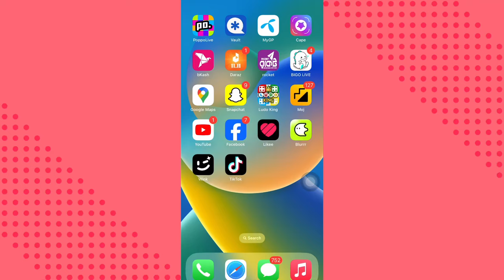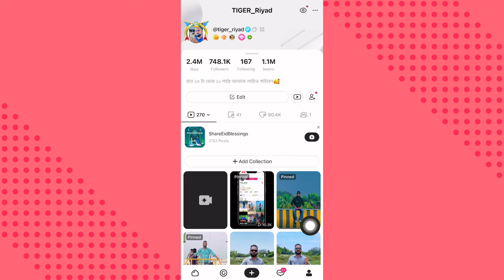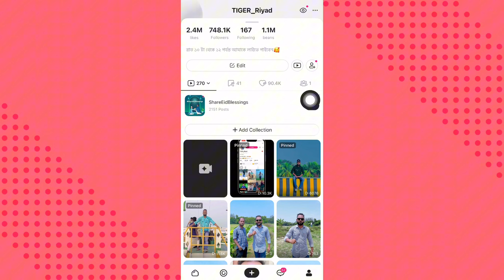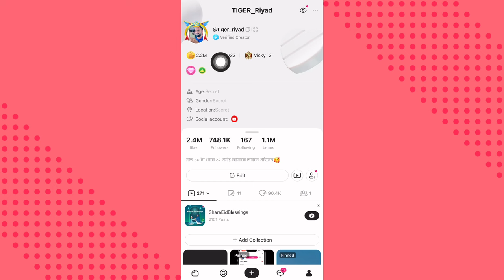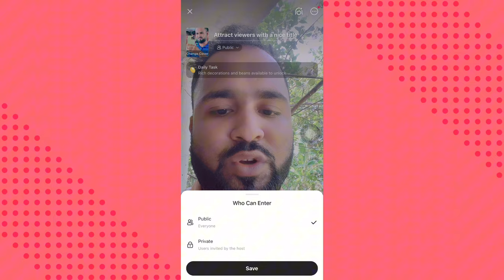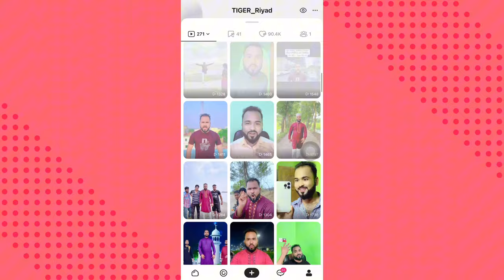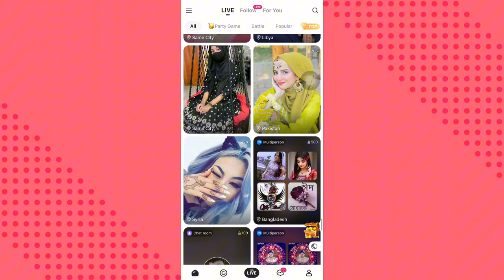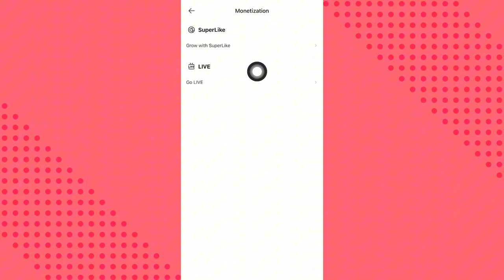প্রতিদিন একটা করে টিক টক ভিডিও পোস্ট করে। প্রতিমাসে সর্বনিম্ন ৩০ হাজার টাকা ইনকাম করুনTigerRiyadTech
আপনার tiktok ভিডিও গুলা। লাইকিতে প্রতিদিন একটা করে ভিডিও পোস্ট করে ।প্রতি মাসে সর্বনিম্ন ৩০ হাজার টাকা ইনকাম করতে পারবে। লাইকি অ্যাপে লাইভ করে টাকা ইনকাম করতে পারবেন। এবং ভিডিও পোস্ট করে টাকা ইনকাম করতে পারবেন। এবং সুপার লাইক এ টাকা ইনকাম করতে পারবেন

All your TikTok videos. Post one video per day on Likei. You can earn money live on Likei app. And you can earn money by posting videos. And you can earn money on super like.

থ্যাঙ্ক ইউ সবাইকে